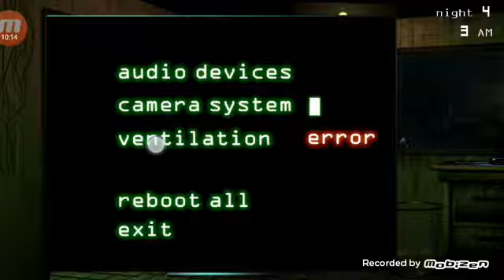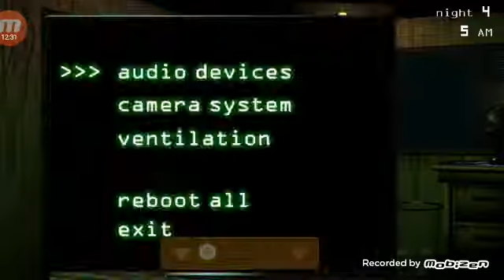Five Nights at Freddy's 3 - Night 3 and 4 Completed [Good Ending] (Android)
In Night 3 Springtrap is in the office at 6:00 AM